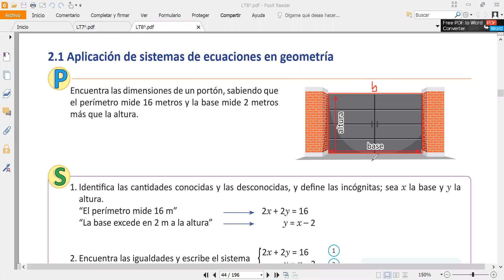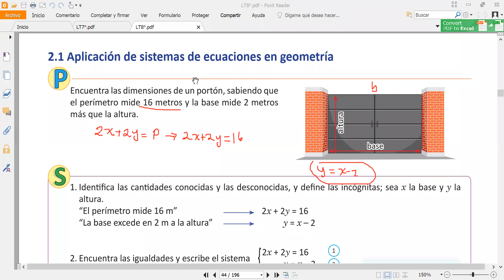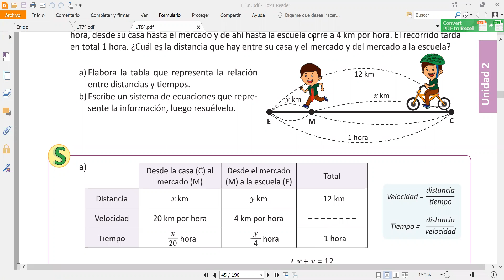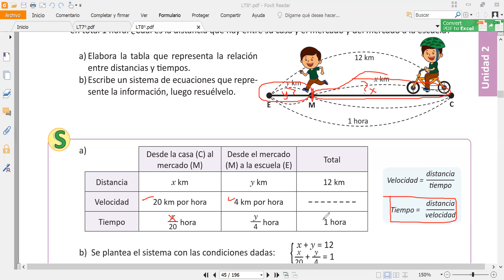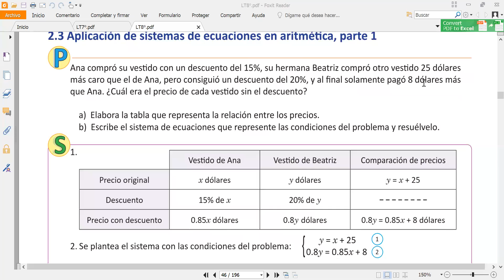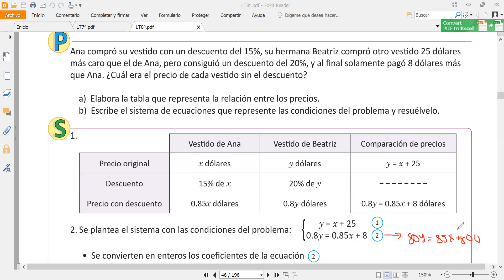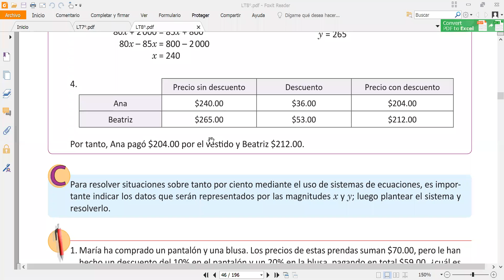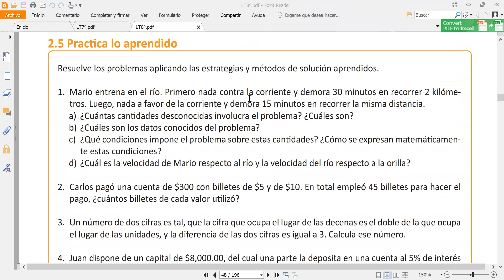matematica 8 U2, l2.1,l2.2,l2.3, l2.4